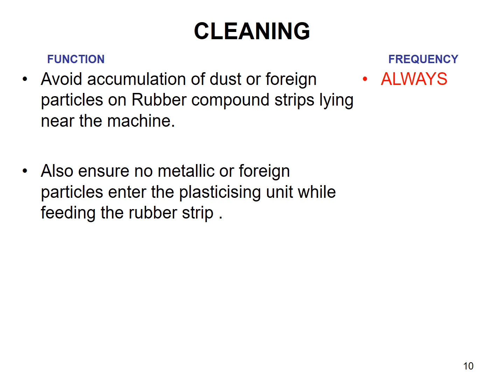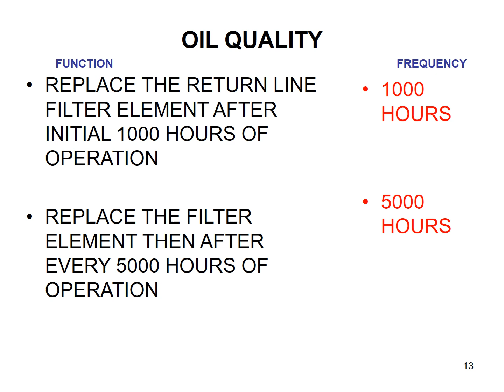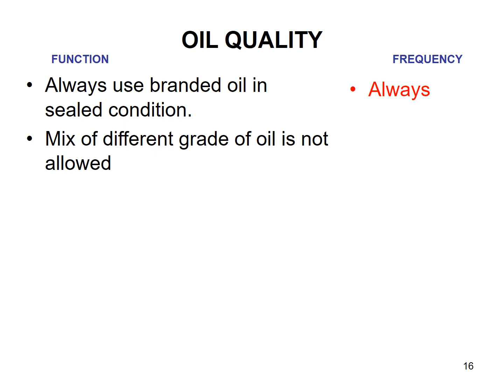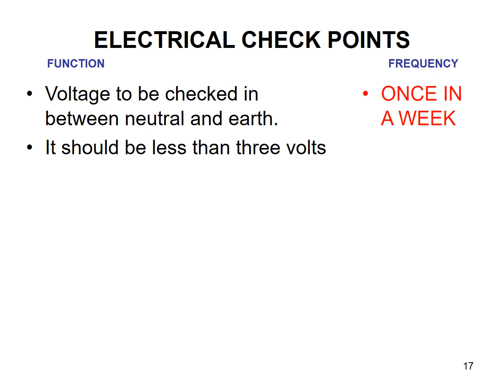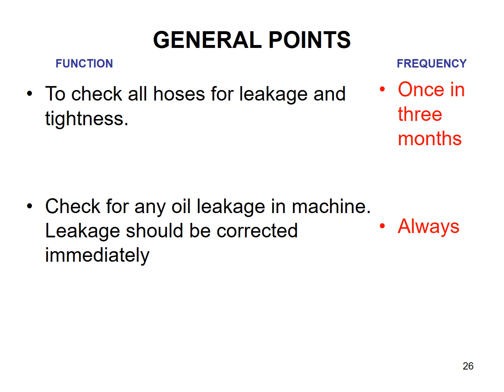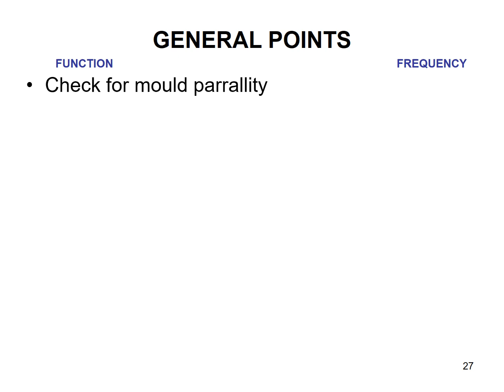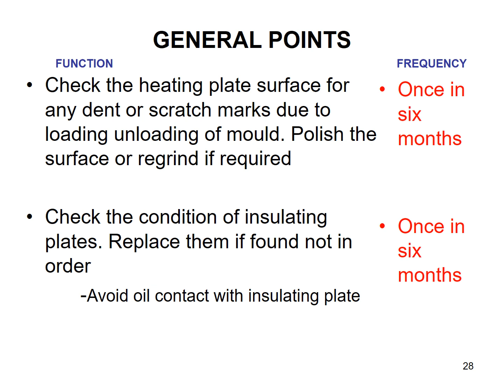Preventive Maintenance of Desma Machine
Desma Machine Cleaning
Desma Machine Oil Quality
Desma Machine Electrical Check Points